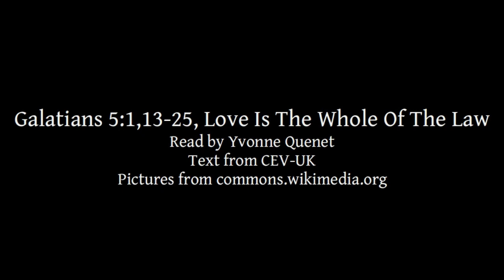Galatians 5:1,13-25 | Love Is The Whole Of The Law | Lectionary bible reading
Galatians 5:1,13-25, Love Is The Whole Of The Law
A weekly bible reading, from the lectionary, narrated by Yvonne Quenet.